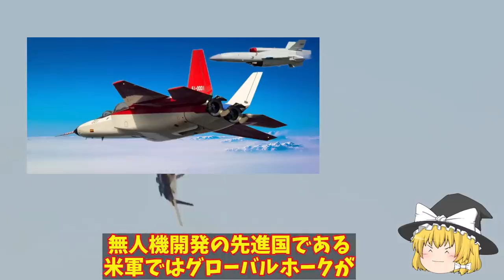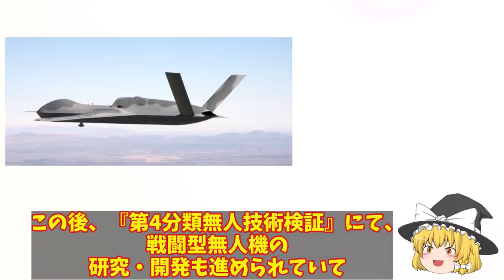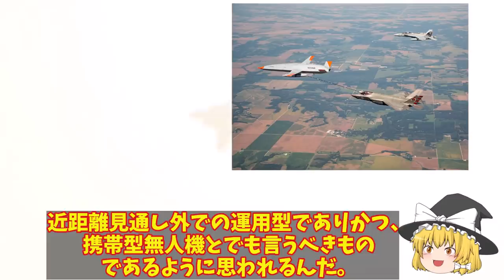空自F3戦闘機開発進むも同時開発でAI無人機も！バイラクタルTB2には負けない性能が？【ゆっくり解説・軍事News】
引用・転載「出典：海上自衛隊ホームページ」
引用・転載「出典：航空自衛隊ホームページ」
引用・転載「出典：陸上自衛隊ホームページ」